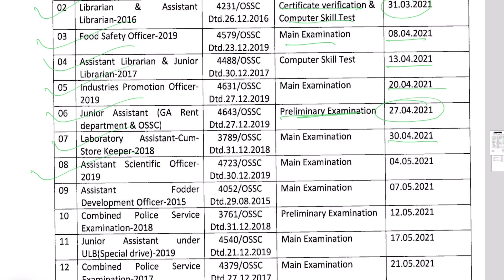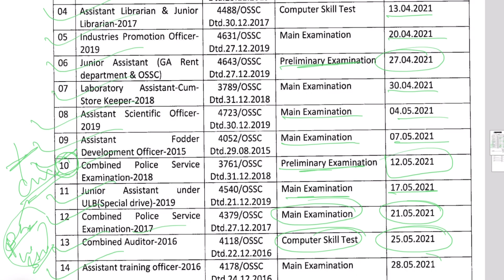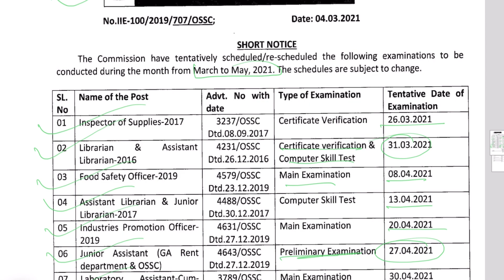OSSC SCHEDULED EXAM FROM MARCH TO MAY 2021